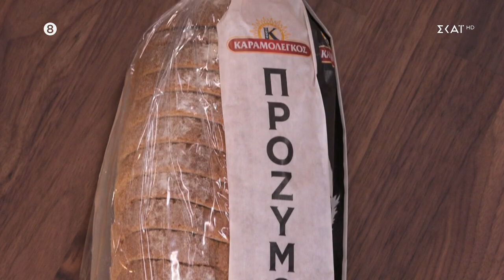Μπρουσκέτα με προζυμένιο ψωμί μελιτζάνα, σύγκλινο και μοτσαρέλα | Γειτονιές στο Πιάτο | 12/11/2023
Μπρουσκέτα με προζυμένιο ψωμί, μελιτζάνα, σύγκλινο και μοτσαρέλα

Υλικά
1 μελιτζάνα
60 ml ελαιόλαδο
ανθός αλατιού
1 πιπεριά τσίλι
300 γρ. ντοματίνια
½ κρεμμύδι λευκό
½ σκελίδα σκόρδο
250 γρ. σύγκλινο
καυτερή σάλτσα
1 κ.σ. λευκό βαλσάμικο ξίδι
6 φέτες πρόζυμο ψωμί ορεινό
20 ml ελαιόλαδο
20 ml ελαιόλαδο
φύλλα ρόκα
20 ml ελαιόλαδο
250 γρ. τριμμένη μοτσαρέλα
ανθός αλατιού

Εκτέλεση
Κόβουμε τις μελιτζάνες στη μέση και τις χαράζουμε. Τις αλείφουμε με λάδι, αλάτι πιπέρι και πάπρικα και ψήνουμε στους 160οC για 50’. Σε ένα τηγάνι σε μέτρια φωτιά βάζουμε το σύγκλινο και το σοτάρουμε για 3-4’. Στην συνέχεια προσθέτουμε το κρεμμύδι, το σκόρδο, τα κομμένα ντοματίνια, τη πιπεριά τσίλι, τη καυτερή σάλτσα από μαύρο σκόρδο. Συνεχίζουμε το μαγείρεμα για 3΄-4’ μέχρι να καραμελώσουν και αφήνουμε στην άκρη. Όταν ψηθούν οι μελιτζάνες, αφαιρούμε το εσωτερικό και το τοποθετούμε σε ένα μπολ με ελαιόλαδο, αλάτι και πιπέρι, προσθέτουμε και το μίγμα με τα καραμελωμένα κρεμμύδια και το σύγκλινο ώστε να γίνουν όλα μαζί μια ωραία γέμιση. Με ένα πινέλο βάζουμε ελαιόλαδο στις φέτες ψωμιού και πασπαλίζουμε με το σκόρδο. Τις τοποθετούμε στη σχάρα ή σε σχαροτήγανο μέχρι να πάρουν χρώμα.